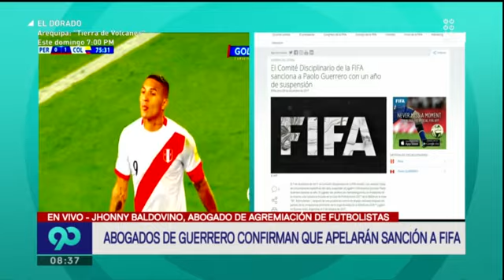Paolo Guerrero puede apelar suspensión de la FIFA ante el TAS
El delantero peruano puede apelar la suspensión de un año decretada por la FIFA en su contra, ante el Tribunal Arbitral del Deporte (TAS).

El tribunal verá como ha sido la exposición del caso ante la FIFA y decidirá si mantiene la suspensión de un año o la reduce al 50% o al 100%.

Cabe señalar que ante el TAS no se exponen nuevos alegatos sino la injusticia que se está cometiendo contra el deportista; no obstante, se puede presentar nueva documentación si esta fuera una prueba trascendental.

En tanto, Jhonny Baldovino, abogado de agremiación de futbolistas, indicó que el hecho de que la suspesión haya sido de un año todavía permite a la defensa de Paolo poder conseguir una rebaja sustancial para que pueda llegar al mundial.

"Para hablar de tiempos, el Comité de Apelaciones debería resolver el tema en 30 días. La FIFA cierras sus puertas el 20 de diciembre y abre el 5 de enero. Si la defensa de Paolo presenta una apelación en estos diez días, se conformará el comité y desde el 5 podrán empezarán a resolver, tendrán 30 días".

Asimismo, dijo que "si en la segunda instancia el fallo no es favorable para Paolo, puede llevarlo al TAS, y en el primer inteto que presente solicitar le levanten la suspensión temporalmente.

"Todavía hay posibilidades de contar con él en el Mundial", concluyó.